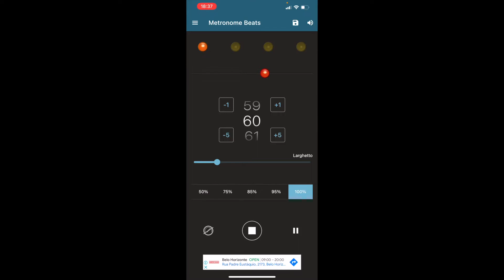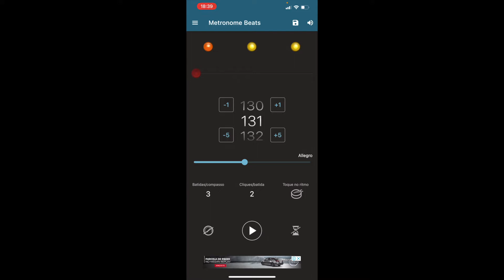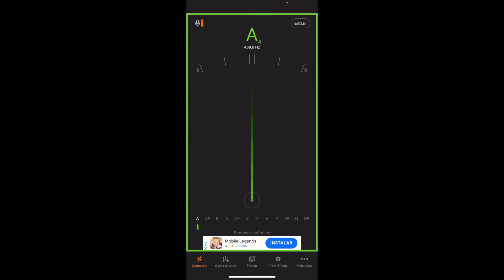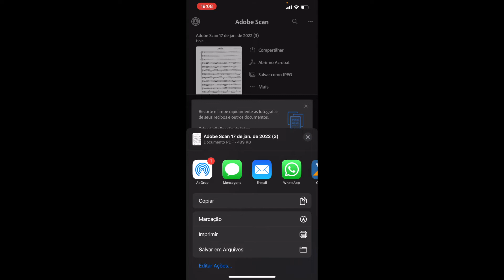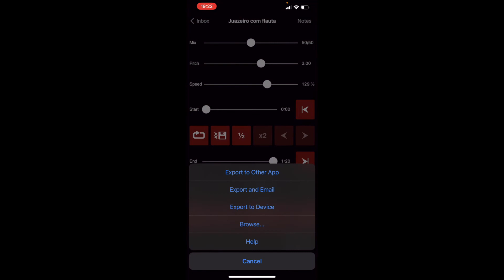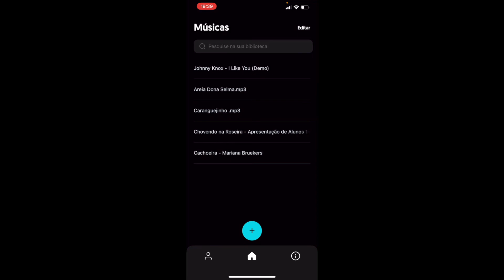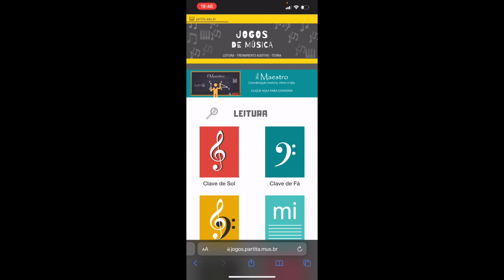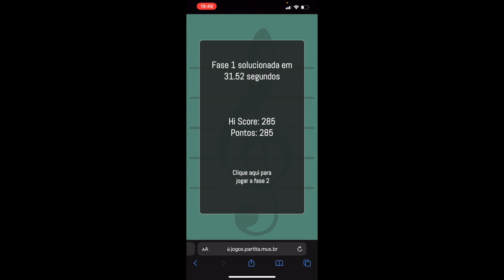6 Apps Especiais para PROFESSORES e ALUNOS de MÚSICA!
Contato para aulas presenciais ou por vídeo-chamada:
zap: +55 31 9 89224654